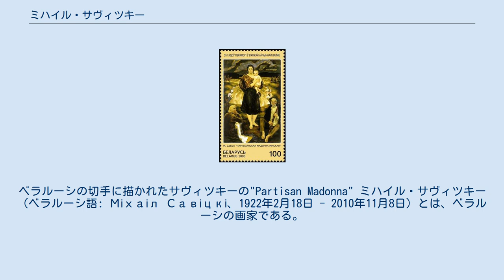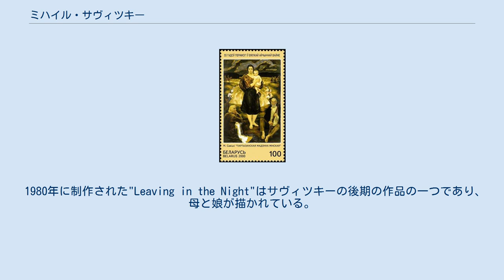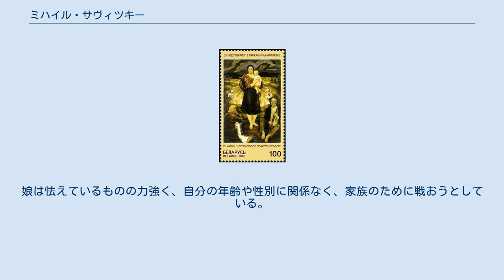ミハイル・サヴィツキー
ベラルーシの切手に描かれたサヴィツキーの"Partisan Madonna" ミハイル・サヴィツキー（ベラルーシ語: Міхаіл Савіцкі、1922年2月18日 - 2010年11月8日）とは、ベラルーシの画家である。
 1941年から第二次世界大戦の東部戦線で従軍したがナチス・ドイツの捕虜となり、終戦まで収容所に拘束されていた。
 代表作に1967年の"Partisan Madonna"がある。
芸術における業績のため、2006年にベラルーシ英雄を授与された。
 1922年2月18日にミハイル・サヴィツキーはベラルーシのヴィーツェプスク州のズヴェニャチという村で生まれた。
サヴィツキーが19歳の時にベラルーシは第二次世界大戦に巻き込まれ（大祖国戦争）、サヴィツキーは第345歩兵師団の一部である高射砲部隊に従軍する。
20歳になったサヴィツキーはセヴァストポリ包囲戦に参加し、戦闘は250日に及んだ。
戦闘の後に捕虜となったサヴィツキーはデュッセルドルフに移され、ブーヘンヴァルト強制収容所、ダッハウ強制収容所に移送される。
1945年4月29日、ダッハウに収容されていたサヴィツキーはアメリカ軍に解放され、自由の身になる。
 戦後、軍を除隊したサヴィツキーは芸術の研究を継続する。
1951年にミンスク芸術大学を卒業した後モスクワのスリコフ芸術学院に移って研究を続け、1957年にスリコフ芸術学院を卒業した。
サヴィツキーはミンスクで生活を営み、1989年から1991年まで「絵画・製図・彫刻創作理論工房」という州の文化機関の代表を務めていた。
 国際スラブアカデミーの会員となり、1997年にフランツィスク・スカリナ勲章を授与された。
晩年にサヴィツキーは大病に罹り、2010年11月28日に没した。
 作品のテーマの多くは、常に彼の心を悩ませていた戦争に焦点を当てている。
"Partisan Madonna"は農民の母親を描いた絵画であり、人々はこれをベラルーシで起きた戦いの象徴と捉え、サヴィツキーに名声をもたらした。
"Partisan Madonna"には制作の時期が異なる二つのバージョンがあり、それぞれミンスクのベラルーシ国立美術館とモスクワのトレチャコフ美術館に収蔵されている。
 1980年に制作された"Leaving in the Night"はサヴィツキーの後期の作品の一つであり、母と娘が描かれている。
娘は戦禍から家族を守るためにゲリラ部隊に加わろうとし、力に満ちた母親は娘と二度と会えないことを知りながらも送り出している。
娘の顔は恐怖と悲しみに満ちているが、これは第二次世界大戦でのベラルーシの民衆を表している。
娘は怯えているものの力強く、自分の年齢や性別に関係なく、家族のために戦おうとしている。